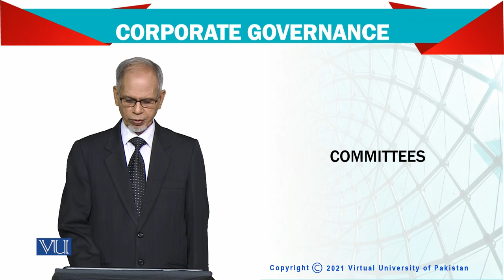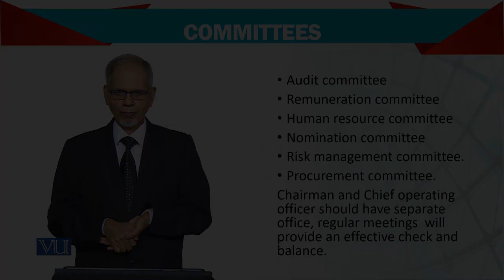Advanced Financial Accounting | FIN711_Topic186